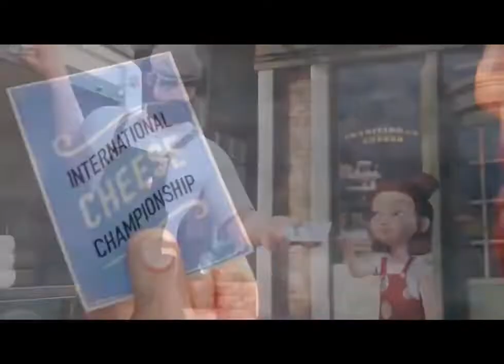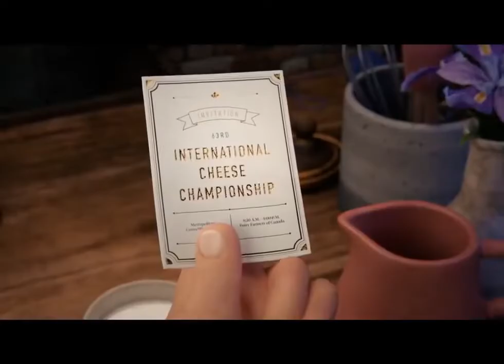Never Give Up, Traditional Cheese Shop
Short film